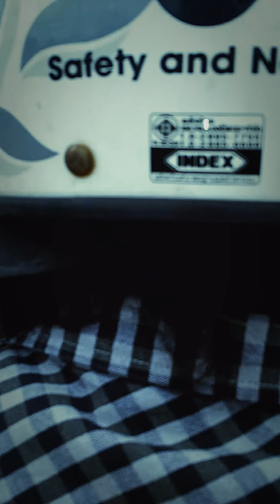MOTORCYCLE RIDE INTO PHAYAO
We got pulled by the police for not wearing a helmet. lol